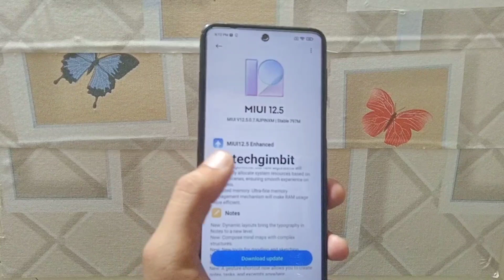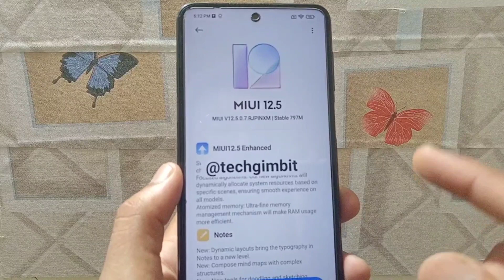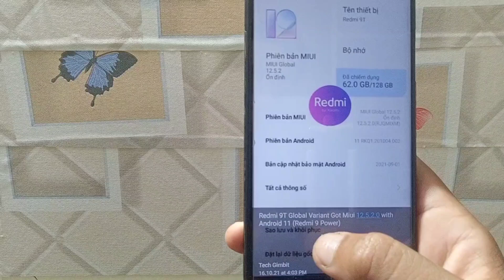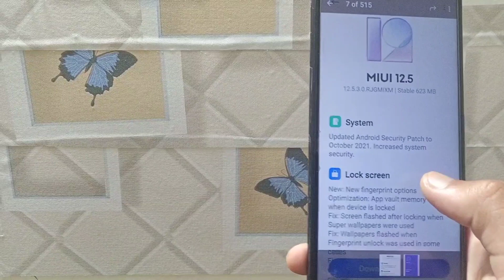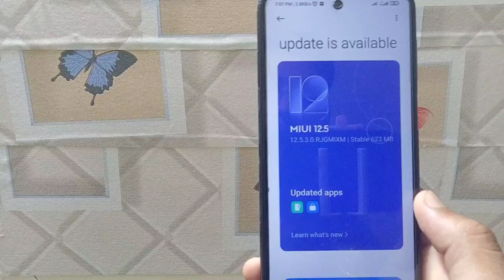Miui 12.5 Enhanced Rollout Start - Redmi 9 Power, Poco M3 Pro, Poco M2 Pro, M3, Note 10 pro, Mi 10i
Miui 12.5 Enhanced Rollout Start - Redmi 9 Power, Poco M3 Pro, Poco M2 Pro, M3, Note 10 pro, Note 9

Thanks for this watching video

Jai Hind 🇮🇳🇮🇳🇮🇳